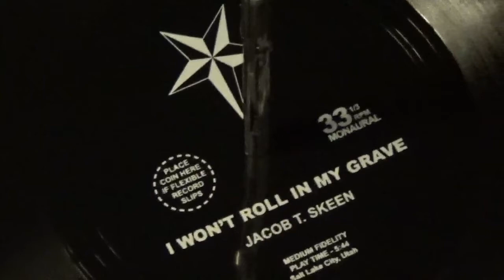"I Won't Roll In My Grave" Flexi Disc Single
New Single by Jacob T. Skeen, "I Won't Roll In My Grave" Now Available on Flexi Disc. Pick One Up at a Show Near You.